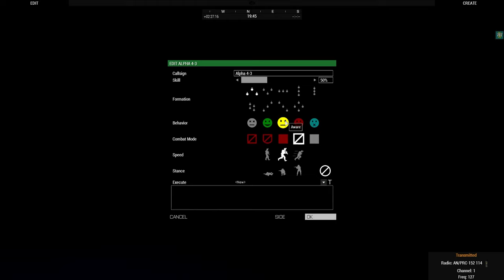Clones and Droid Armies CLASH in the Desert | 1st CEU Zeus Star Wars Arma 3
I should just make a Star Wars unit already